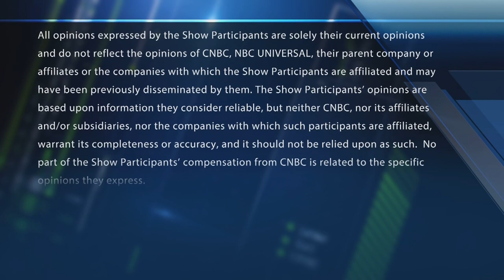Final Trades: Stryker, Southwest Gas, Freeport-McMoRan & more